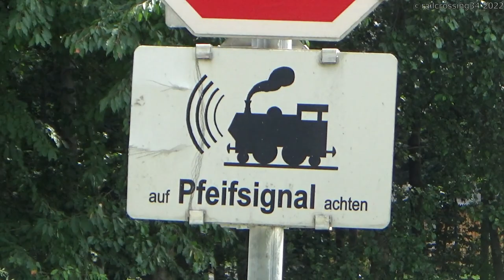2016 017 am Bahnübergang in Sankt Johann in der Haide an der Öhlerwiesenweg-Straße │ 17.07.2022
Hallo,
Heute schicke ich ein Video vom 2016 017 am Bahnübergang in Sankt Johann in der Haide an der Öhlerwiesenweg-Straße. Viel Spaß beim Anschauen!

╒ Standort ╤ ╤
├─Eisenbahnlinie │520     │Eisenbahnschienen │1
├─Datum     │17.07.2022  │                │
╞═══=╤═╧Teile des Films ╧
├0:00   │Andere  │Intro
├0:07   │Andere  │Vorstellung des Ortes
├0:55   │Flug       │2016 017 - REX92 2756 [3']
├1:55   │Andere  │Outro
╘═══©railcrossing34 2022 =